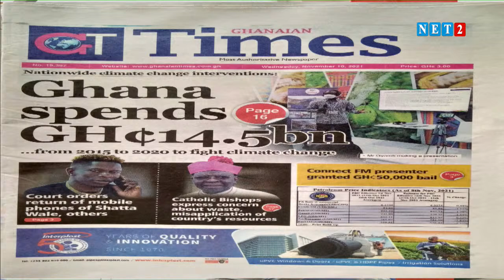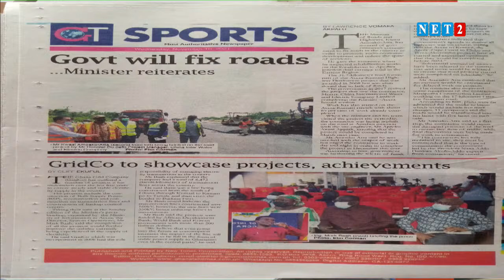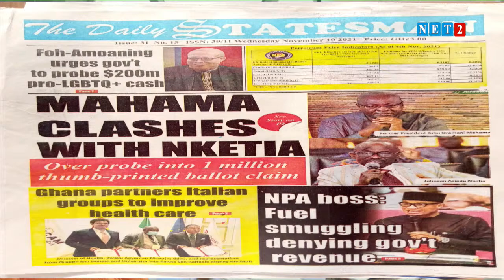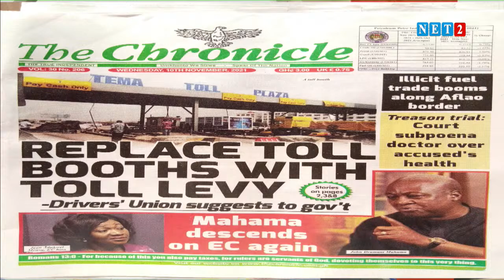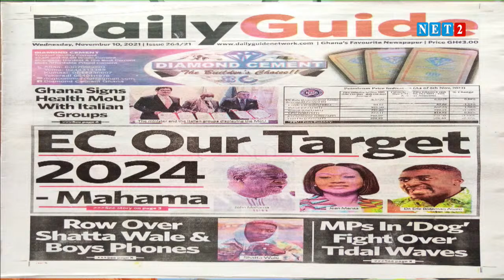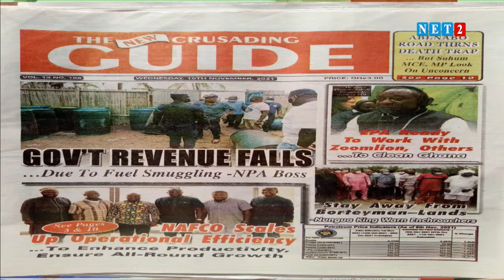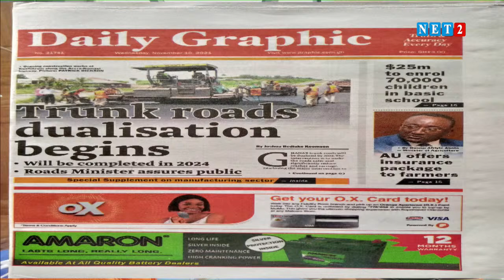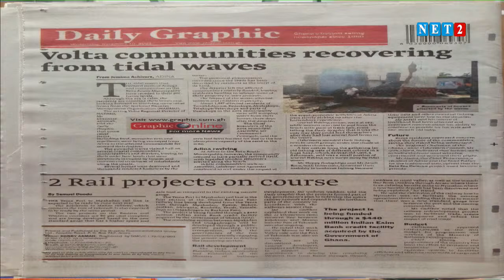NEWSPAPER REVIEW WITH ABENA NYARKO (NOVEMBER 10, 2021)